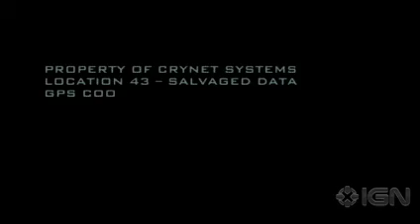Crysis 2 PC Games - Marine Salvage Gameplay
Whether played in 3D or standard 2D, Crysis 2 drops players into a devastated New York in the midst of an attack by a frightening alien species. The alien enemies are armed with deadly weaponry and exceptional sensory abilities that test players' skill and push them to the limit. These terrifying invaders stalk the streets of New York, leaving the streets in chaos and the skyline in flaming ruin.
Surrounded by catastrophic destruction, players harness the superhuman abilities of the Nanosuit to level the playing field, becoming the ultimate weapon on a mission to save New York.

Genre: First-Person Shooter
Publisher: Electronic Arts
Developer: Crytek Studios

Release Date: Q4 2010
MSRP: $59.95
Also on: PS3, X360
ESRB: RP-M+